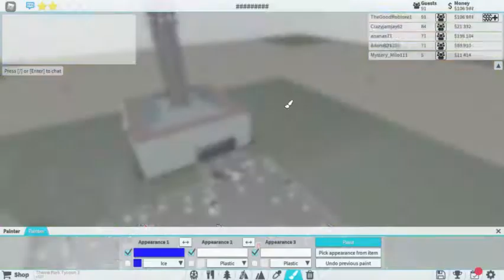VERDER MET DE LANCEER VRIJE VAL! | Thema Park Tycoon #8